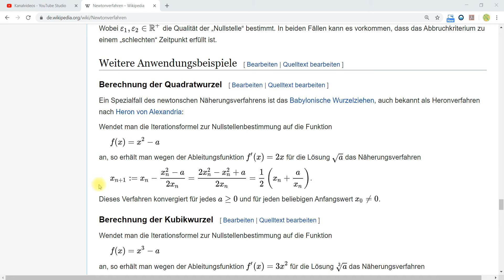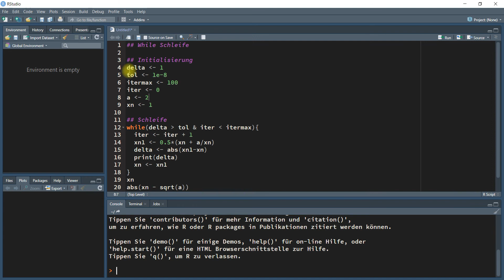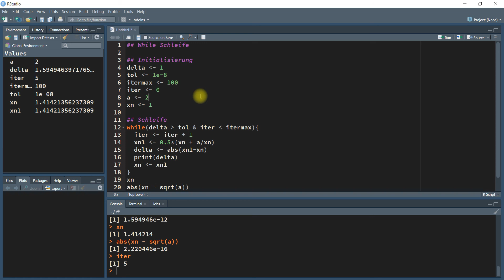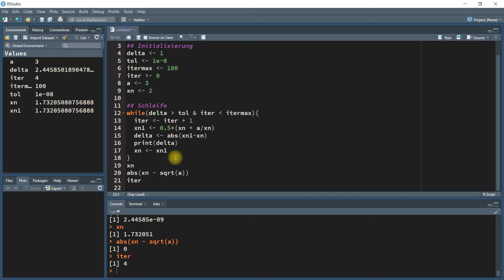Die while-Schleife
Die while-Schleife und ihre Anwendung in der Statistiksoftware R.